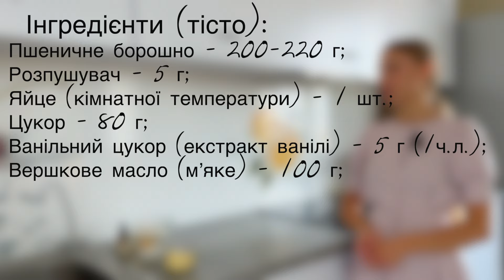Простий СЛИВОВИЙ ПИРІГ з пісочною крихтою!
Інгредієнти (діаметр форми 20-22 см):
🔻Тісто:
✔️Пшеничне борошно - 200-220 г;
✔️Розпушувач - 5 г;
✔️Яйце (кімнатної температури) - 1 шт.;
✔️Цукор - 80 г;
✔️Ванільний цукор (екстракт ванілі) - 5 г (1 ч.л.);
✔️Вершкове масло (мʼяке, жирність 73-82%) - 100 г;

🔻Начинка:
✔️Сливи - 700-800 г;
✔️Пшеничне борошно - 85 г;
✔️Вершкове масло (холодне, жирність 73-82%) - 45 г;
✔️Цукор - 40 г;
✔️Кориця - 1/2 ч.л.;

⏰Випічка 40-45 хвилин при 170 градусах;

⏰Тайм-коди:
0:00 Що сьогодні готуємо
0:05 Готуємо тісто
1:21 Стабілізація тіста
1:28 Готуємо начинку
2:20 Формуємо пиріг
3:18 Випічка
3:24 Готовий пиріг
4:17 Розрізаємо пиріг

Простой сливовый пирог с песочной крошкой!
Ингредиенты (диаметр формы 20-22 см):
🔻Тесто:
✔️Пшеничная мука – 200-220 г;
✔️Разрыхлитель – 5 г;
✔️Яйцо (комнатной температуры) – 1 шт.;
✔️Сахар – 80 г;
✔️Ванильный сахар (экстракт ванили) – 5 г (1 ч.л.);
✔️Сливочное масло (мягкое, жирность 73-82%) - 100 г;

🔻Начинка:
✔️Сливы – 700-800 г;
✔️Пшеничная мука – 85 г;
✔️Сливочное масло (холодное, жирность 73-82%) – 45 г;

⏰Выпечка 40-45 минут при 170 градусах;

Усі рецепти перевірені мною не один раз, тож вас чекає відмінний результат після приготування!